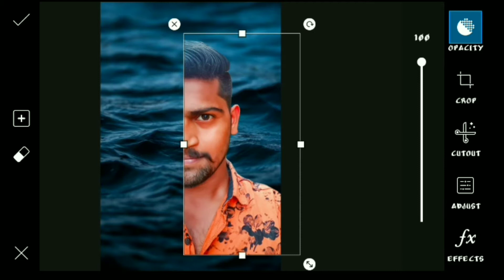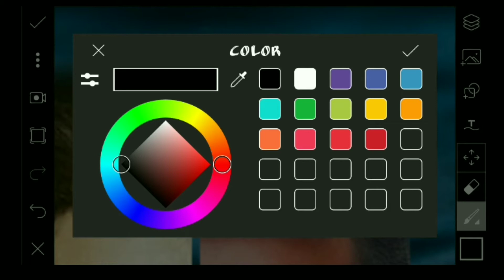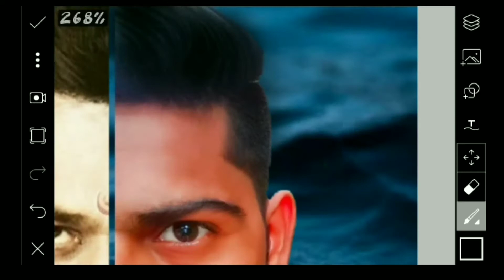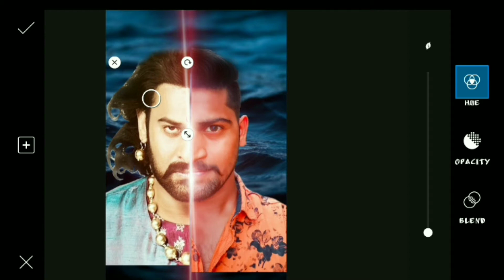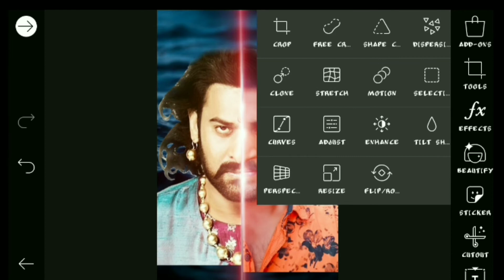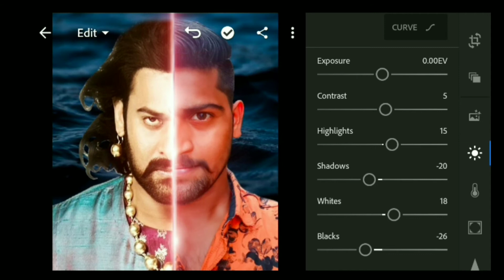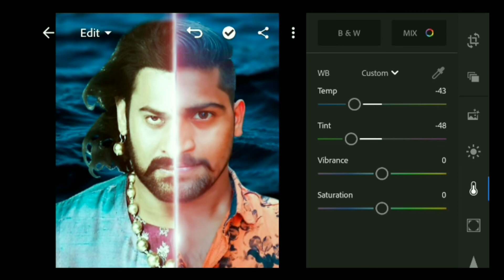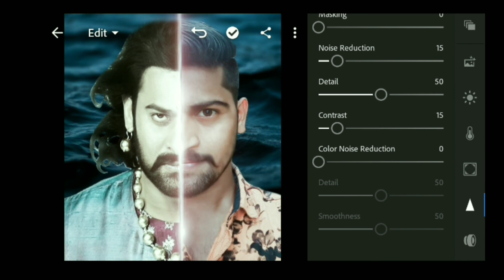How to make face editing in picart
VIPCREATIONS PURUSHOTHAM How to make face editing in picart